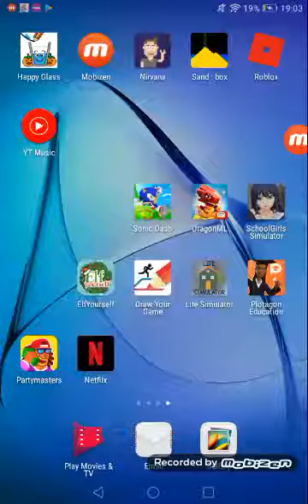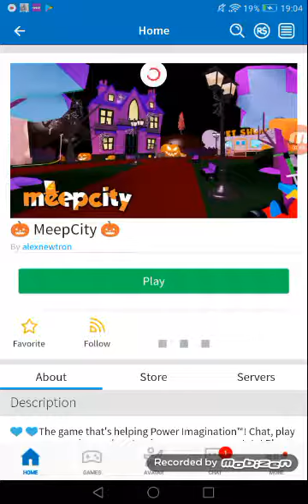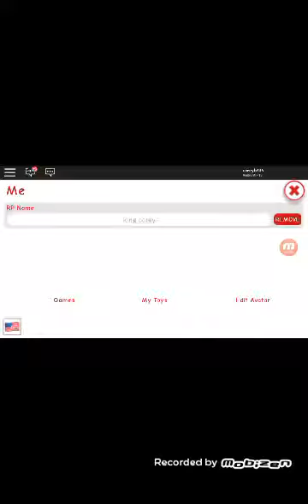Roblox keep city 2018 new update